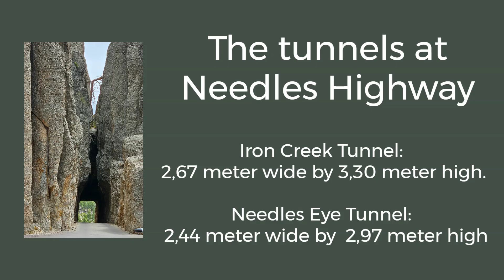The two tunnels at Needles Highway - Custer State Park South Dakota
If you follow the 14 mile/22,5 km long Needles Highway you will come across two very narrow tunnels. The road is therefore not suitable for large vehicles. What they look like we show in this video.